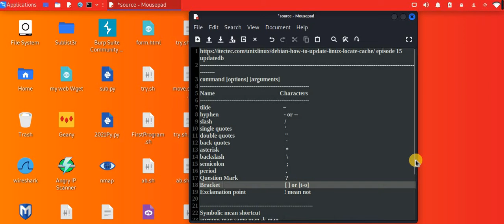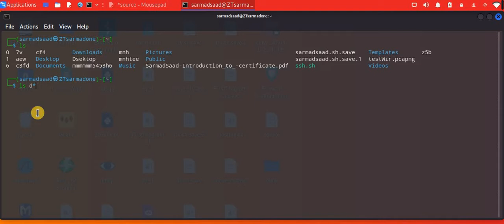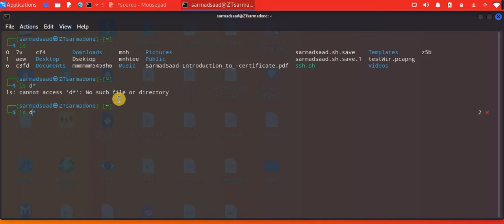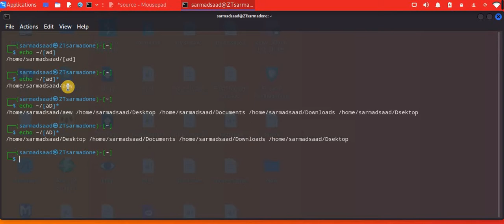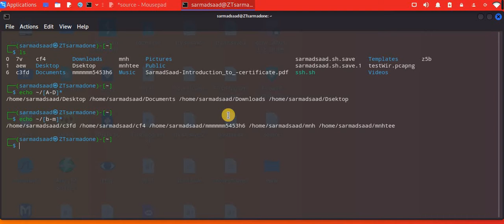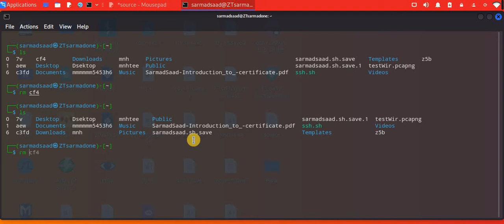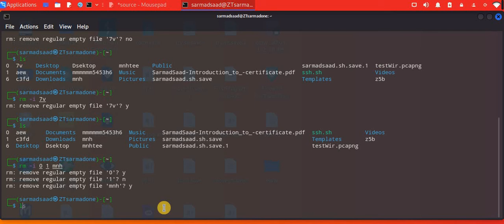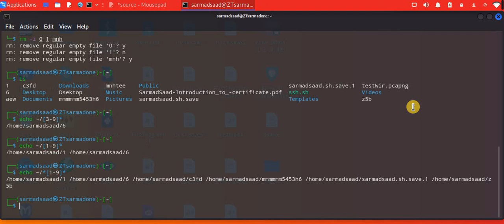سلسلة فديوهات| تعرف على نظام لينكس [Linux]| الحلقة 19